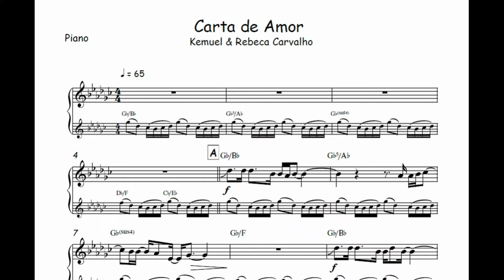Carta de Amor - Kemuel, Rebeca Carvalho🎺Partitura Melódica 🎹Arranjo🎺Orquestra🎻Metais🎷Cordas🎼Cifra